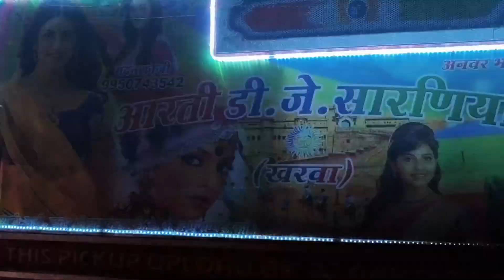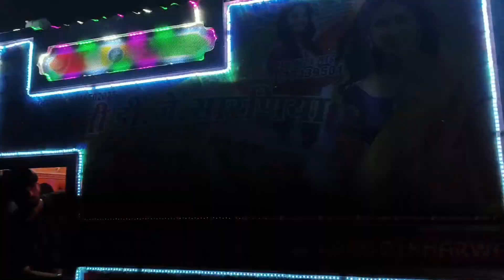Rudlai dj said vlog 🙏 jai mata di 🙏 aarti dj kharwa vlog //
aarti dj kharwa vlog